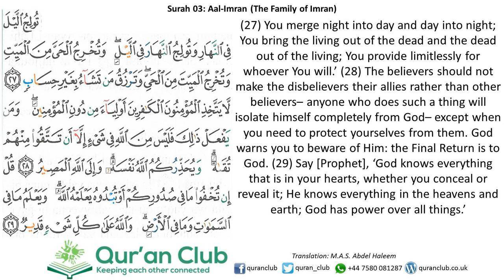003 Aal-Imran 027-029 (Rashid Al-Afaasy)